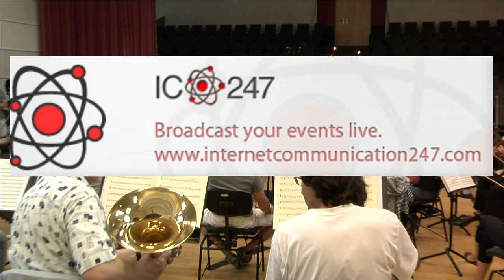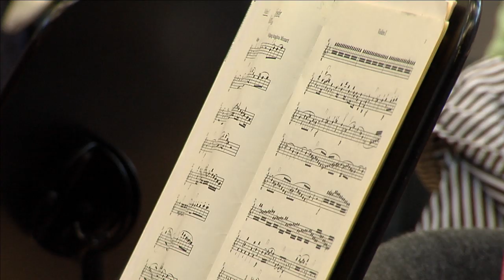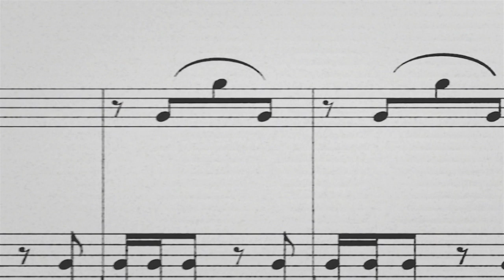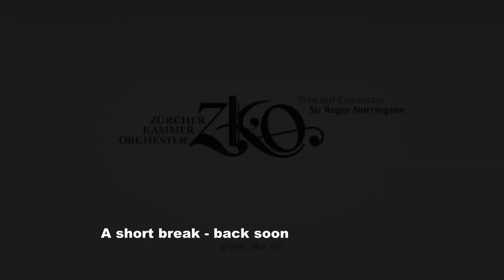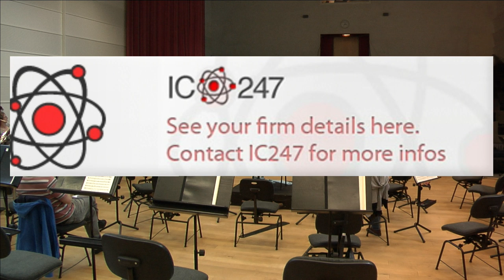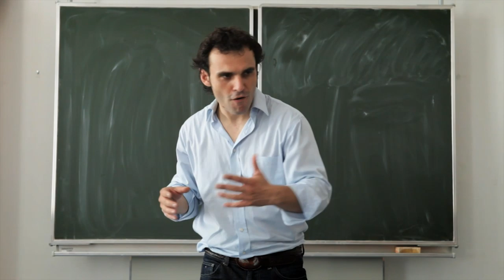Open rehearsal Sir Roger Norrington and the ZKO. Part 1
Part 1 of Sir Roger Norrington and the ZKO Zuercher Kammerorchester live stream open rehearsal recordings, unedited, fly on the wall insight into a classical music chamber orchestra as they rehearse for concert. Part of the young artists advice forum.

Mozart / Stravinsky